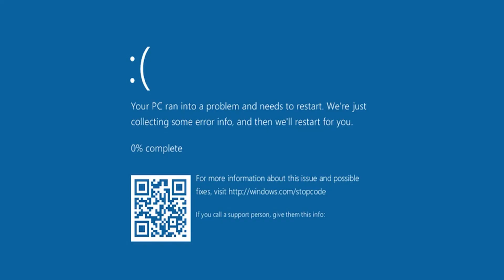[YTP] Bowser Comes Out as a Gamer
open the gay

original movie: The Super Mario Bros. Movie (2023) – dir. Michael Jelenic, Aaron Horvath